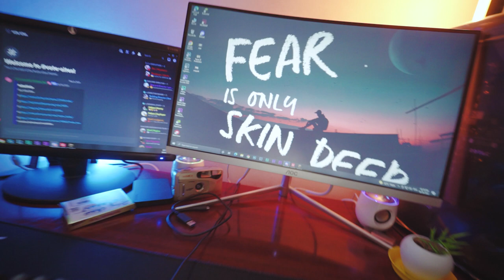A Quick Portrait Photography | Vlog | Aizawl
Lo-fi type beat - Lighter | lofi hiphop beat